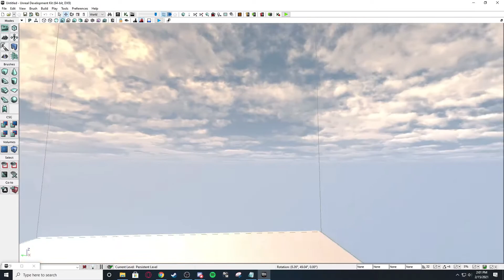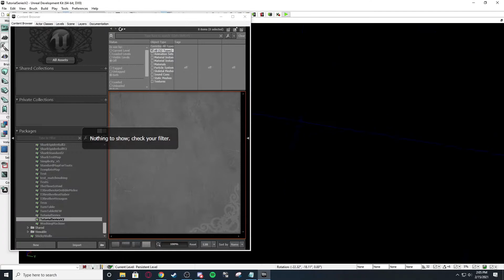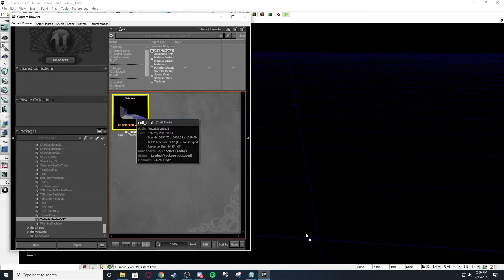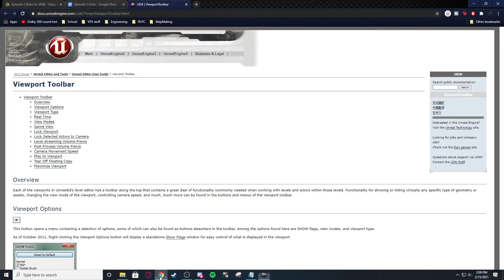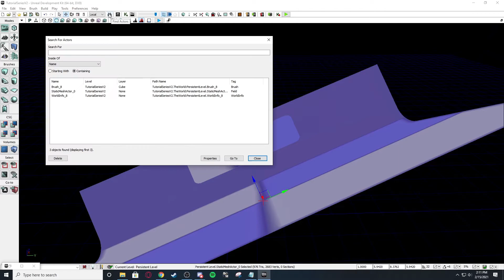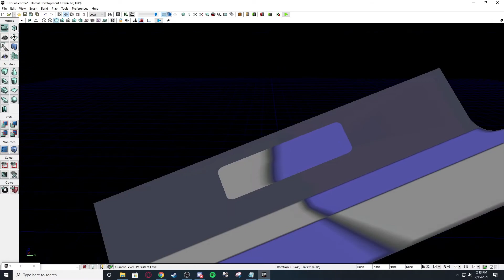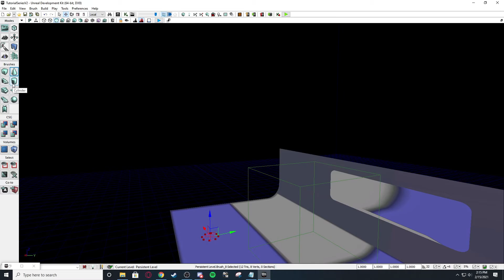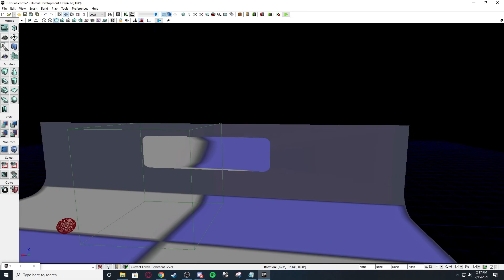Intro into UDK | RLMM Tutorial #2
Welcome to Episode 2 of the Rocket League MapMaking Tutorial series. Today, I show you the basics to UDK and what all the buttons do.

If you want to learn mapmaking, join the Rocket League MapMaking server where they'll help you with any problem you have!

If you want to find people to play custom maps with, or learn how to play them with others, join the Community Workshop Games Server!